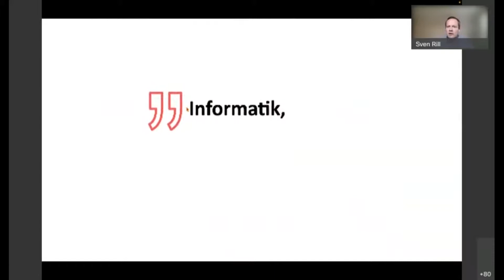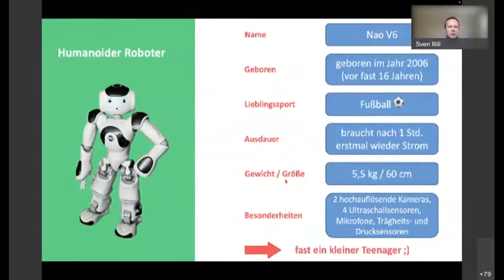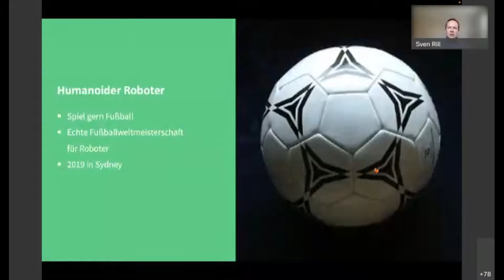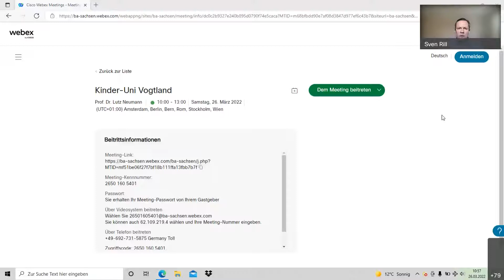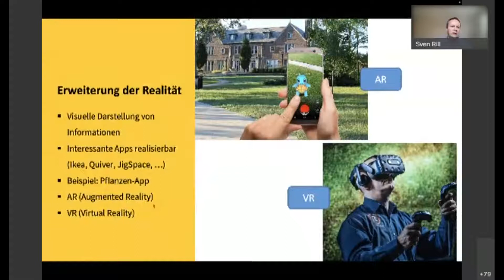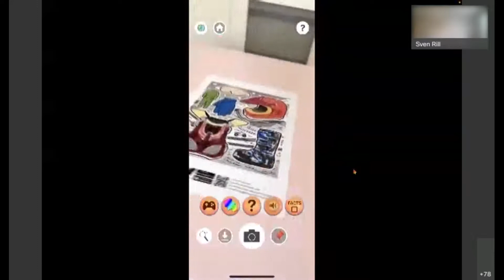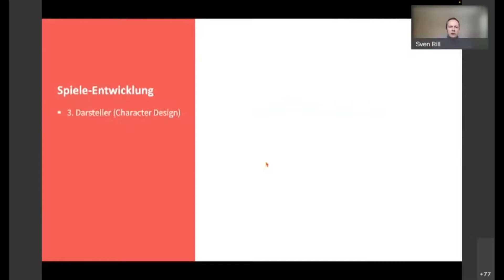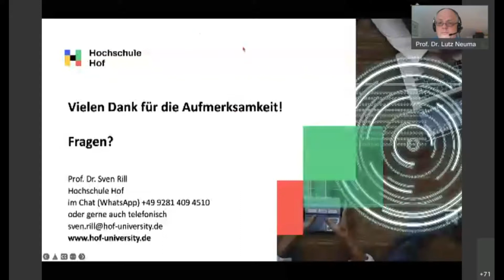Kinderuni Vogtland vom 26.03.2022 - Auf zu digitalen Welten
Mitschnitt der Kinderuni Vogtland vom 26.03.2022 zum Thema: „Auf zu digitalen Welten“ - Professor Dr. Sven Rill, Fakultät Informatik, Hochschule für angewandte Wissenschaften Hof
Was ist ein humanoider Roboter? Wie tauche ich in virtuelle Realitäten ein? Und wie wird eigentlich ein Spiel entwickelt? All diese Fragen werden von Informatikern erforscht. Jeden Tag entstehen neue Ideen und verändern unsere Welt. Wir zeigen Euch, was bereits heute funktioniert und wohin uns die Entwicklung führt.

Eine Veranstaltung in Zusammenarbeit der Kampagne des Vogtlandes - Das V sind wir -  mit der Berufsakademie Plauen.
Mehr über das Vogtland oder - Das V sind wir - gibt's im Facebook